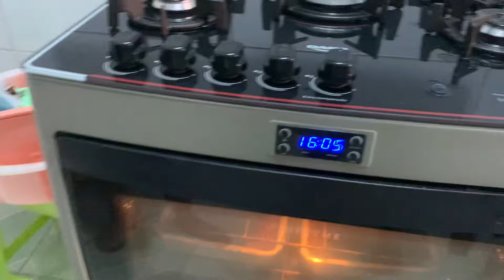ENSINANDO INSCRITOS A FAZER BOLOS 😍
Esse o primeiro video de uma serie que iremos fazer , estamos rodando o Brasil dando curso de confeitaria, se você quiser aprender com a gente entre em contato ⬇️🥰